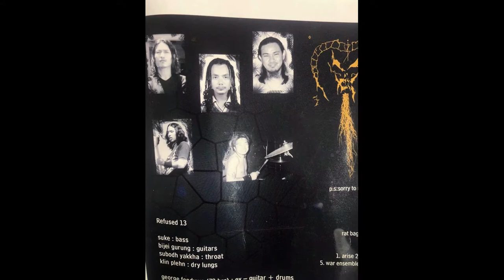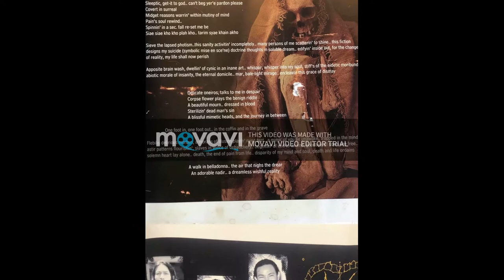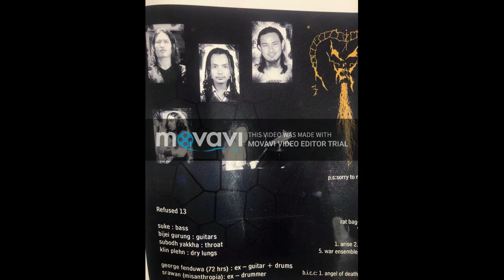Corpse Flower "Chrysanthemum Throne" by Refused 13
Azoic, Human desires

Chthonic consumes; the inert tenebrae
Sleep tic, get it to god, i can't beg your pardon please
Covert in surreal
Midget reasons warring within mutiny of mind
Pains' soul rewind, spinning in a second fall, re-set me be
Siae syae kho kho plah kho.Tarim syae khai, Akho!

Sieve the lapsed photism..this sanity activing incompletely
Many persons of me scattering to shine..this fiction designs my suicide (symbolic mise en scene)
Doctrine thoughts in soluble dream..edifying inside out
For the change of reality..my life shall now perish

Apposite brain wash..dwelling of cynic in an inane art
whisper, whisper into my soul..stiff's of the eidetic moribund
abiotic morale of insanity..the eternal domicile..mar, bale-light mirage..endeavour this grace of dismay

Delicate onerios talks to me in despair
Corpse flower plays the benign riddle
A beautiful mourn dressed in blood
Sterilizing dead man's sin
A blissful mimetic Hade and the journey in between

One foot in, one foot out, in the coffin; in the grave

Flebilis delirious morbus, a morass of illusion plaing mind test, a mimic of you lying unawake, trapped in the mind, astir patterns flourishing, slaves in wince of debauchery, begining of end to an end, goodbye all souls are freed, solemn heart lay alone, death, the end of pain from life, disparity of my mind and soul, death and life ordains!

A walk in belladona, the air that nighs the drear
An adorable nadir, a dreamless wishful reality

Refused 13 are
Kisan Grg-bass, Bijay Grg-guitars, Subodh Yakkha and Chaman Grg- voices
Ex members- Srawan and George- drums